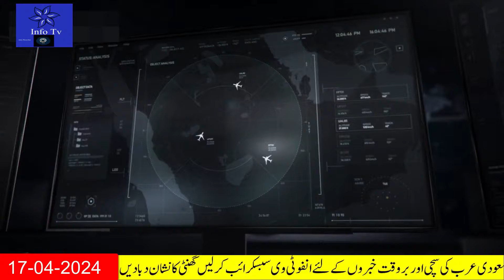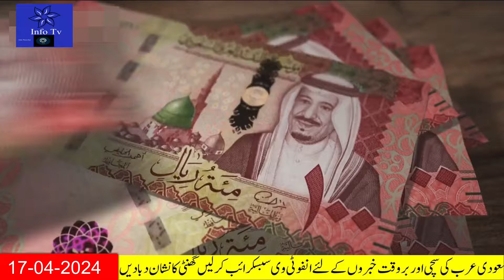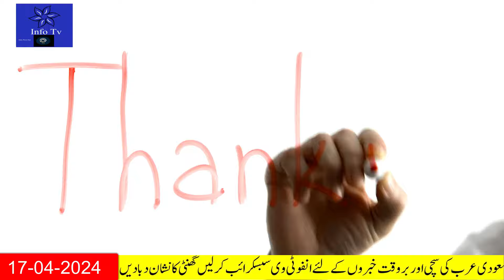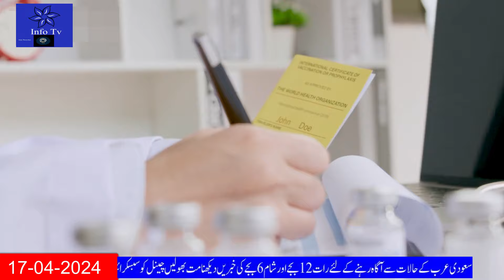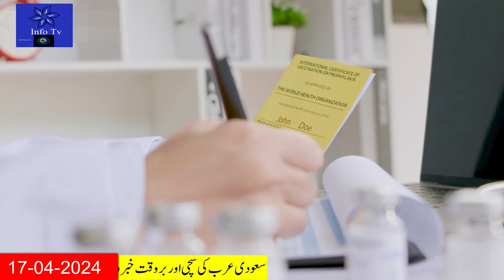Breaking Saudi News Today Urdu|Saudi Arabia is among the first countries in artificial intelligence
Breaking Saudi News Today Live In Urdu Hindi|Saudi Arabia is among the first countries in artificial intelligence
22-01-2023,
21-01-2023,